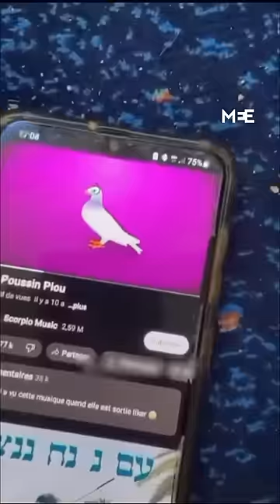French-Israeli soldier plays a French children’s song on a bus carrying Palestinian detainees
A French-Israeli soldier played a popular French children's song 'Le Poussin Piou' on a bus transporting a group of blindfolded Palestinian prisoners.

The exact location of the video could not be verified; however, it is believed to have been taken in occupied Palestine.